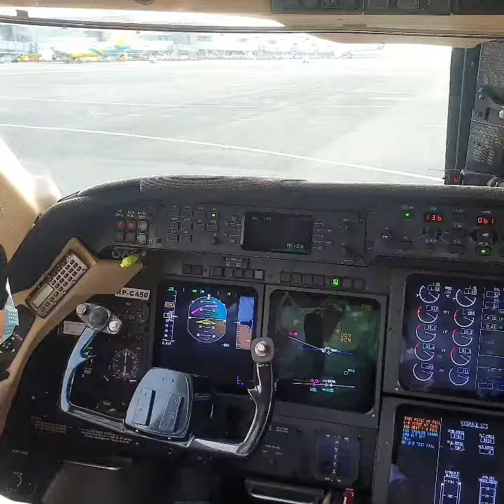December 29, 2020